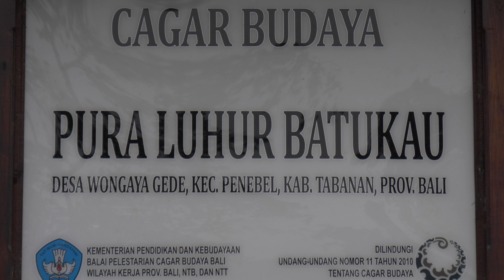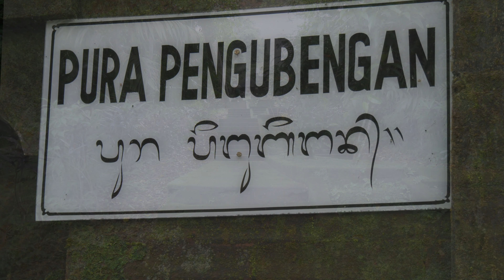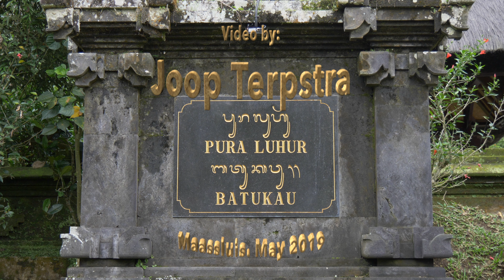Pura Luhur Batukau Bali 2019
Probably one of the most visually stunning garden temples in Bali, Pura Luhur Batukau is a sacred and holy site, and surprisingly, one where you don't have to pay an entrance fee but only a donation.

When you first arrive what strikes you is the serene atmosphere, the silence, the beauty of the grassed courtyards and flowering shrubs, and the mountain forests on the slopes of Gunung Batukaru seemingly wrapping around the temple complex on all sides.